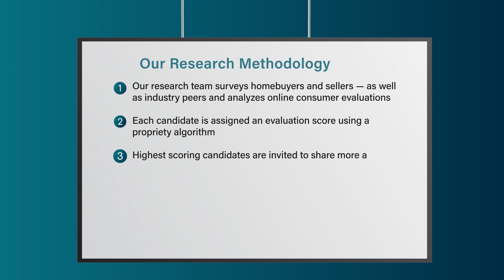2023 Portland Five Star Real Estate Agent Tim Saeland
Tim Saeland wins the 2023 Five Star Real Estate Agent Award! Five Star Real Estate Agents represent those who are outstanding in their field. Winning agents are selected as a result of a rigorous and objective research process. For any market, each year's field of winners represents no more than 7% of agents within the market.